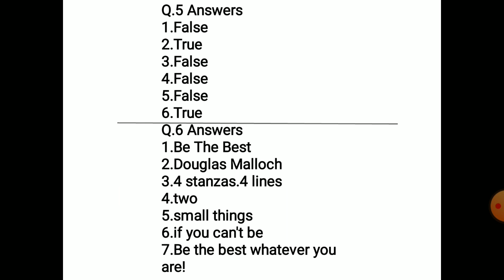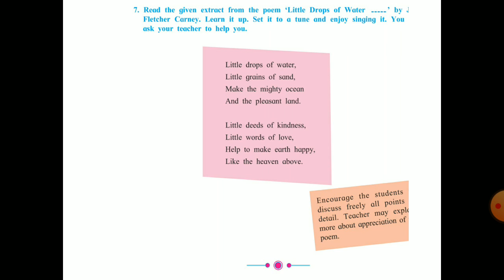Easy semi English Be the Best(मराठीत प्रश्न, उत्तरं)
semi English std 8 English poem no.1 warming up and English workshop exercise answers
English Warming up
English Workshop